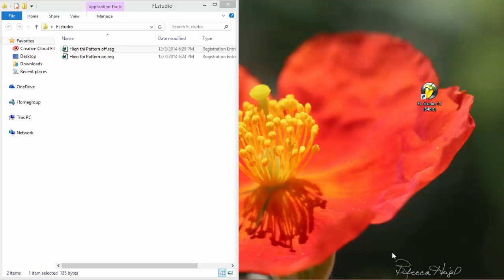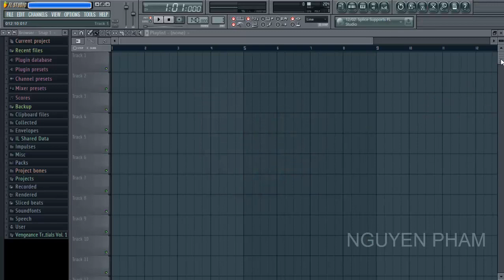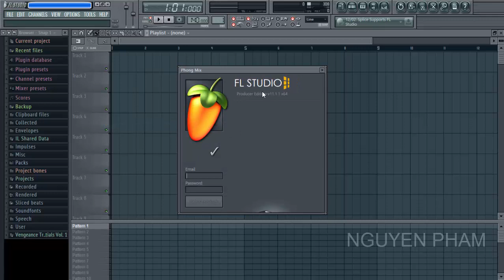Hướng dẫn hiển thị Pattern làm việc trong FL studio 11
Trong phiên bản FLStudio 10-11 thì khay Pattern mặc định bị khóa đi ,mà chức năng này cũng khá hay chính vì vậy mình làm clip này hướng dẫn các bạn bật chức năng đó một cách nhanh nhất .
Nếu các bạn không muốn bật thì có thể tắt đi như trong hướng dẫn.